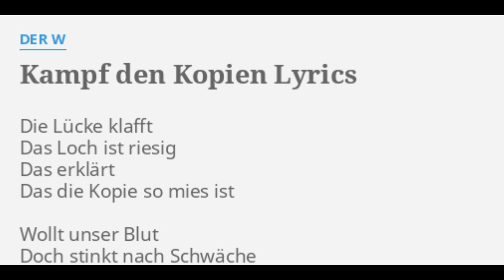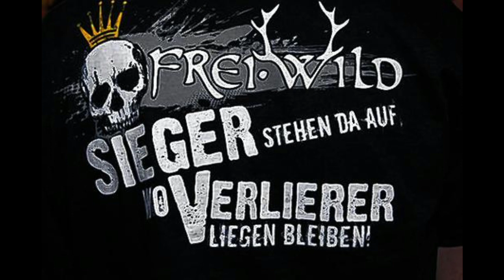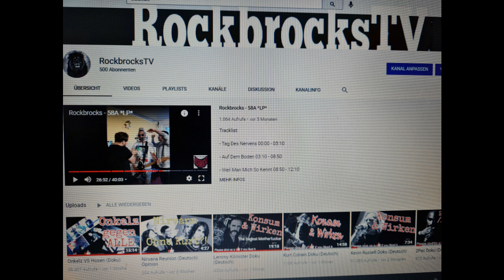Onkelz VS Frei.Wild (Doku)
Der zweite Teil aus meiner kleinen Serie "Onkelz gegen ALLE"

- Marcknar Rockbrock

Danke noch mal für den Tipp